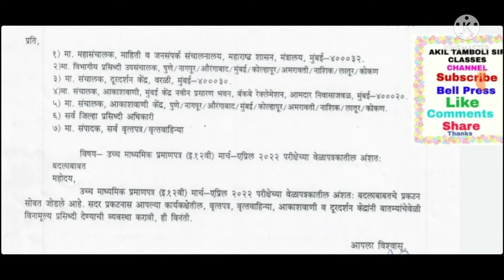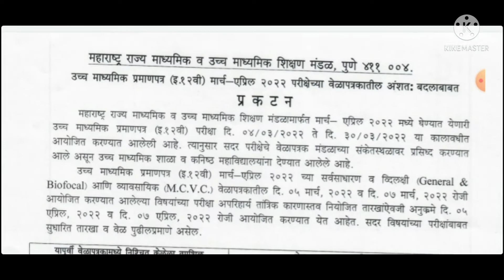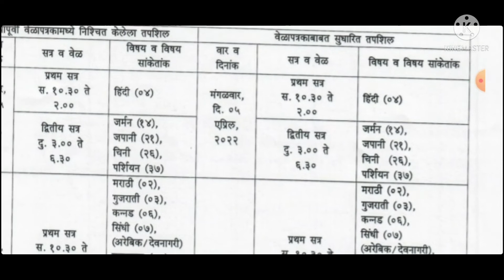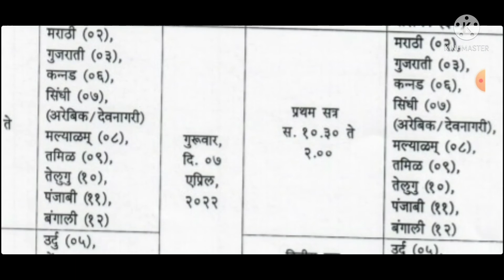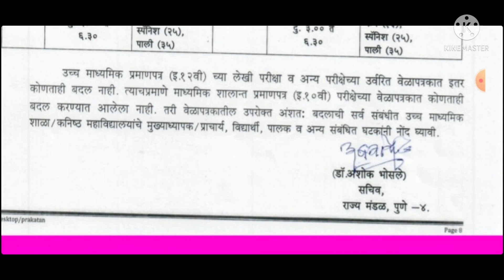राज्यातील 12 वी मार्च/एप्रिल 2022 च्या वेळापत्रकात अंशता बदलाबाबत 24 फेब्रु 22 सचिव पुणे पत्र